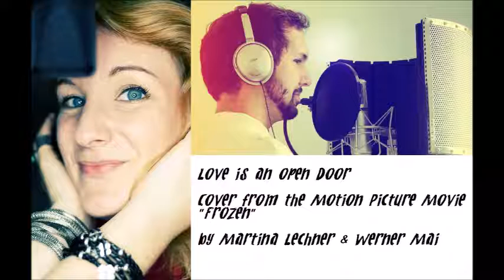Love is an open door - Martina Lechner & Werner Mai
-written by Kristen Anderson-Lopez and Robert Lopez 2012
-covered by Martina Lechner and Werner Mai 2016